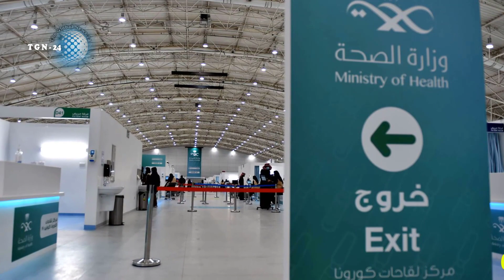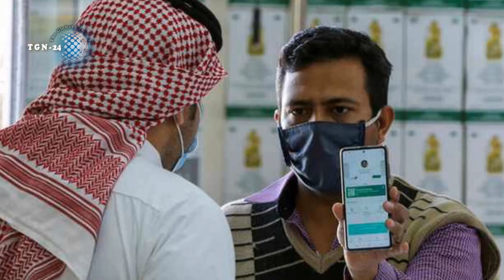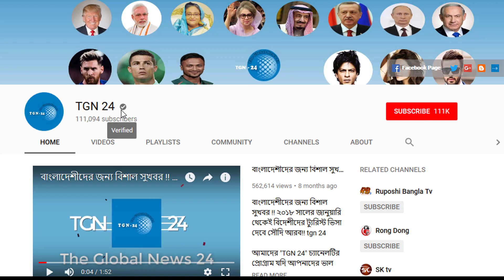সৌদি স্বাস্থ্যমন্ত্রণালয় হতে এইমাত্র পাওয়া সর্বশেষ আপডেট! সৌদিতে নতুন করে আরো ৭৪৪ জন রোগী শনাক্ত।